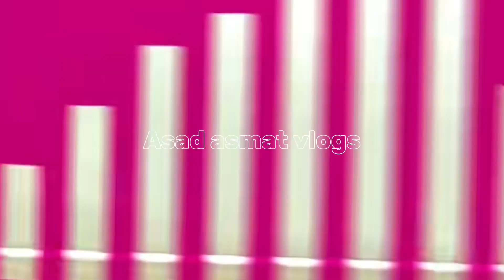buses video subscribe to my channel